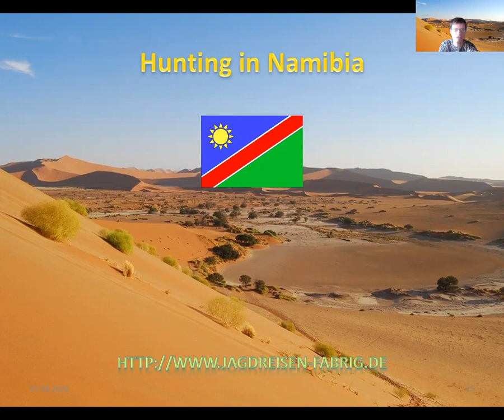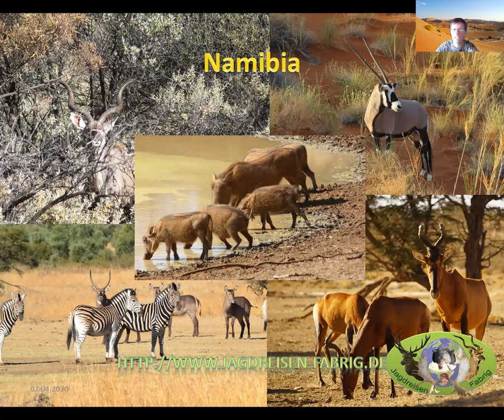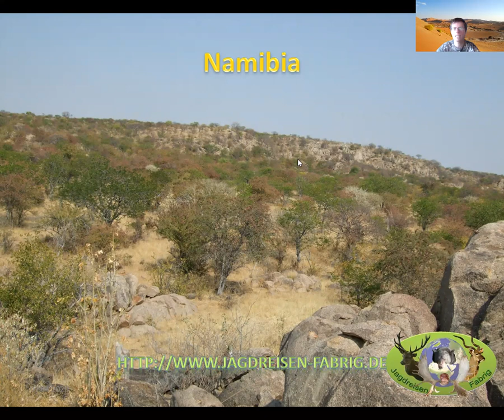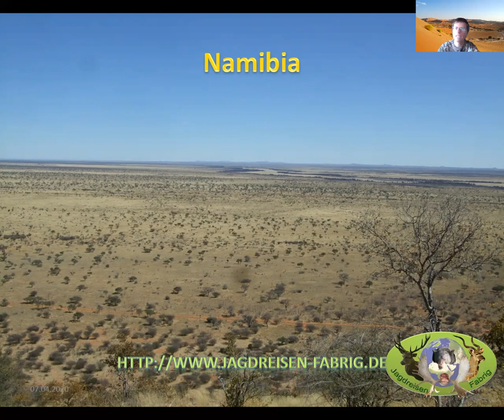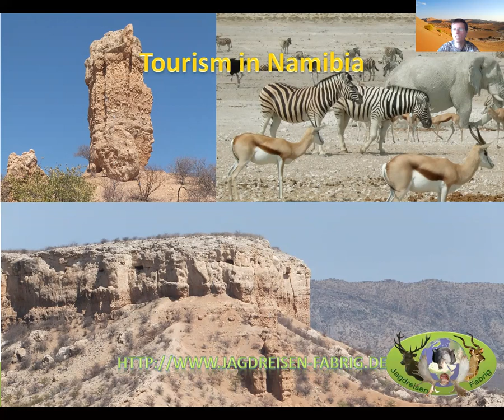Episode3 Jagdreise in Namibia (deutsch)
In der Episode 3 unserer Jagdreisen rund um die Welt stellen wir die Jagd in Namibia vor.